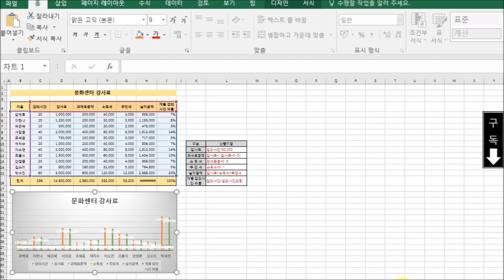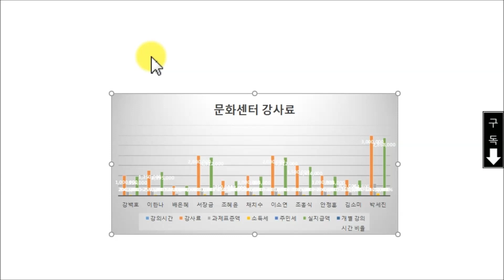엑셀차트, 파워포인트에 삽입하는 방법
엑셀에서 만든 차트를 파워포인트에 삽입하는 방법에 대한 강의입니다